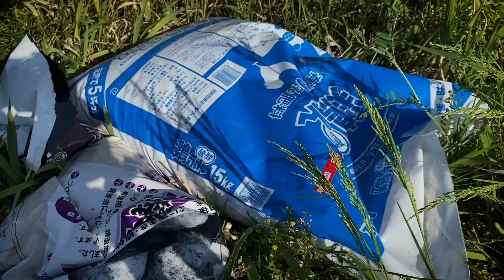Mugwort WWD What we do with Japanese Mugwort/Start Farming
Today we'll show you how to make Mugwort rice cake a.k.a. Yomogi Mochi and start farming.